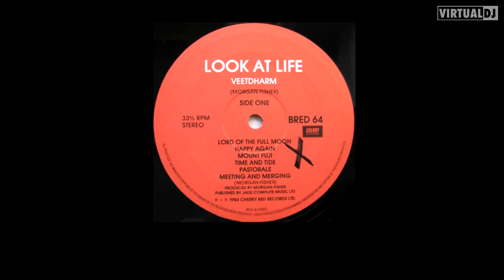veetdharm morgan fisher - meeting and merging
when the wordless female vocals start coming in this track turns proper lush